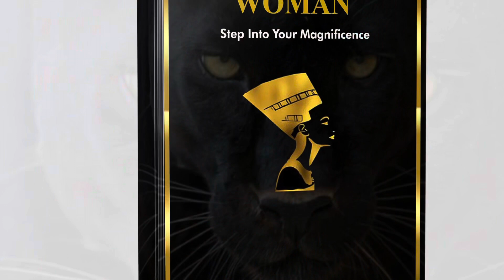You are the Light we long to see